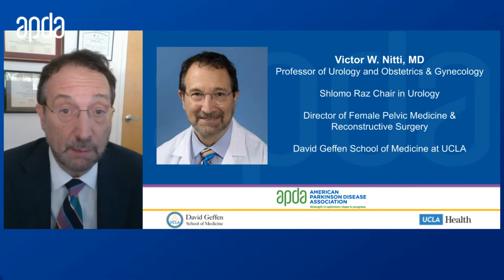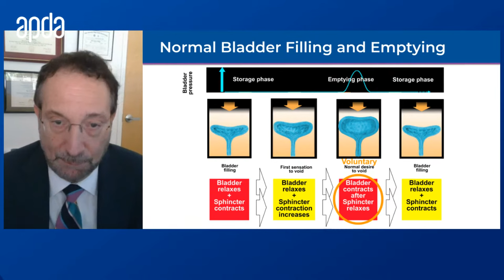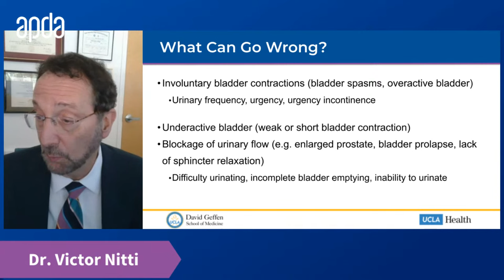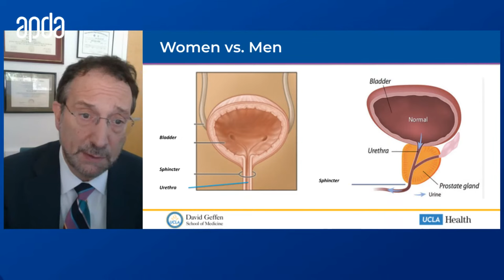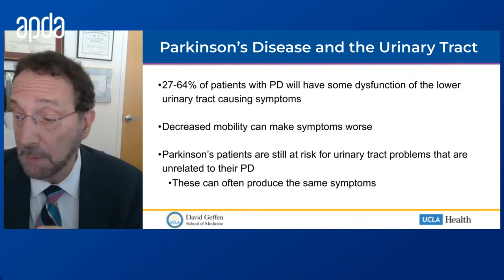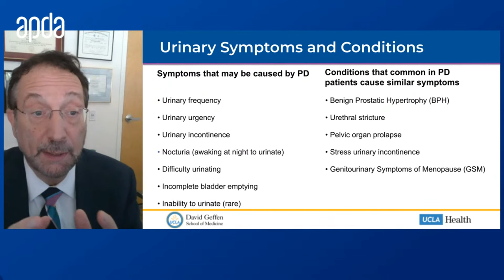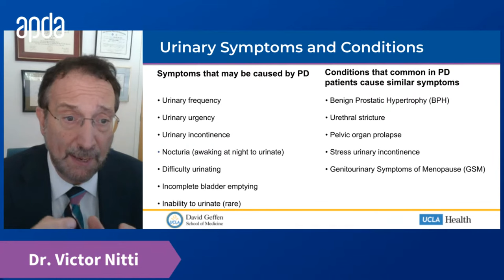Dr. Gilbert Hosts: Urinary Dysfunction & Parkinson’s Disease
Many people with Parkinson’s disease (PD) experience difficulties with their urinary function. Urinary frequency, urgency, leakage, and incontinence are all common and challenging problems that can affect your quality of life. Yet because these symptoms can seem embarrassing or private, many people don’t want to talk about it, even with their own doctors. To help, APDA brought an expert right to your home, a urologist with expertise in the urological disorders of Parkinson’s disease. He answered questions live and offered tips to help you improve your urologic issues and reduce the stress, worry, and discomfort these symptoms can bring.

1:57 Dr. NItti’s presentation

19:20 My husband has to use the bathroom multiple times at night which disrupts both of
our sleeps. How can we address this?

23:20 What are Kegel exercises? Would you suggest that people do them?

26:06 Why on certain days of the week do I have a lot of incontinence and on other days I have no problems?

28:45 Are bowel and bladder function related?

30:32 Can you discuss minimally invasive procedures for urologic dysfunction?

35:49 My wife is not on meds for PD but does have urinary frequency. Would PD meds help this symptom?

37:25 What medications do you use in people with PD who have urinary dysfunction?

41:13 Is intravaginal radio frequency treatment useful for urge incontinence?

43:09 What is the potential success of using an external catheter? Internal catheter?

45:52  I'm a water drinker. What is the best approach to getting hydrated if I also have urinary frequency and nighttime incontinence?

48:21 Do people with Parkinson's tend to get frequent urinary tract infections and if so, why?

52:13 I don't have any urge to go to the bathroom anymore. What can help me?

2) Turn On YouTube Notifications to get alerts whenever we go live or upload new content.
3) Connect with APDA on Facebook, Instagram, Twitter, or LinkedIn at @APDAparkinsons.